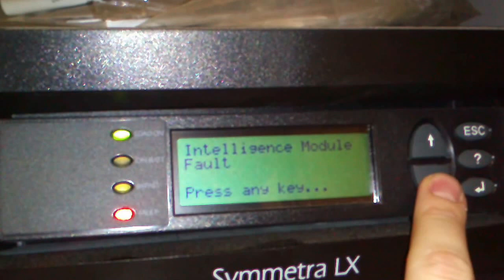Symmetra LX error